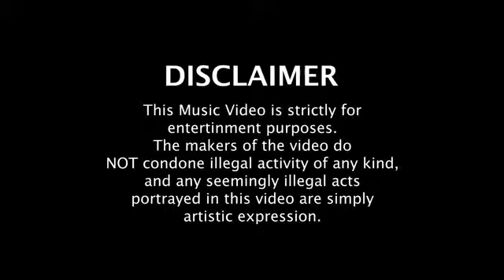Слушать музыку клипы - Ricks Deniro - Point To Prove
Этот канал создан для продвижения великолепных песен, а также продюсеров. Этот канал не требует никаких прав или прав собственности на опубликованное содержимое.